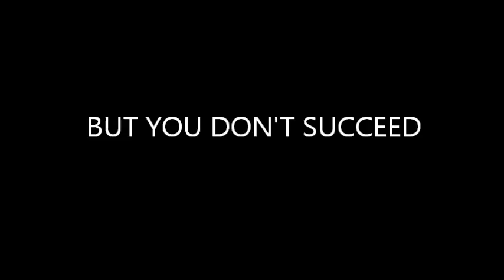fix you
lovley day at the beach with to cuteeeee ponies:  Magic and Knerten :')